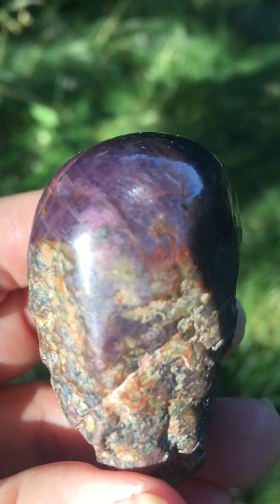Dance of the Stars Ruby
This magical Ruby rock has a star ... not at the center of the polished dome where you might expect to find it but at the side. In exploring this star, I discovered there was a magical dance happening between the Ruby's star and the light reflecting on the polished part. What was revealed next through this dance was profound.